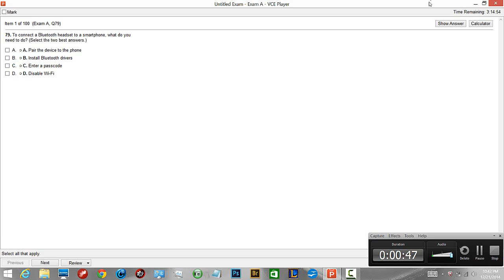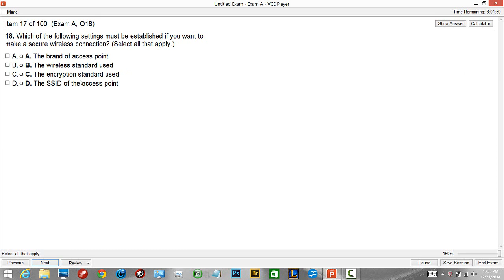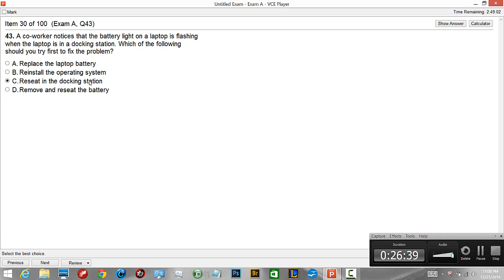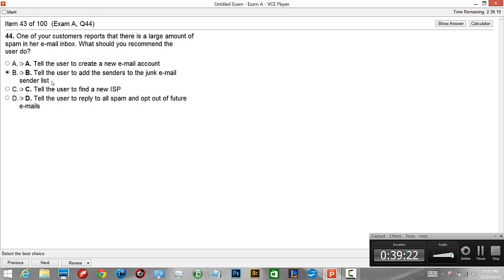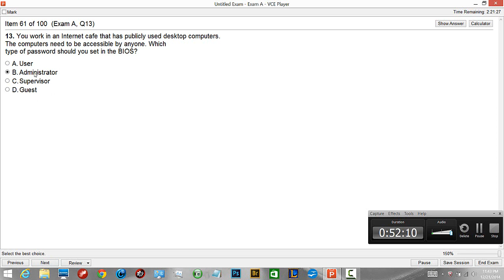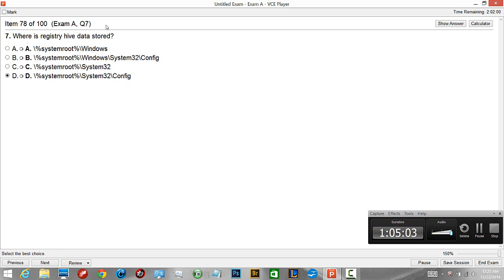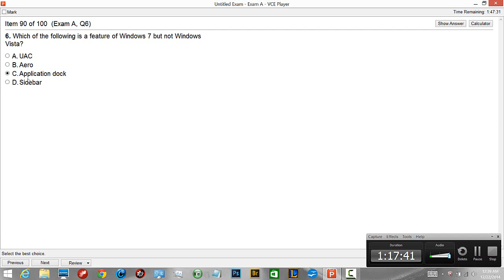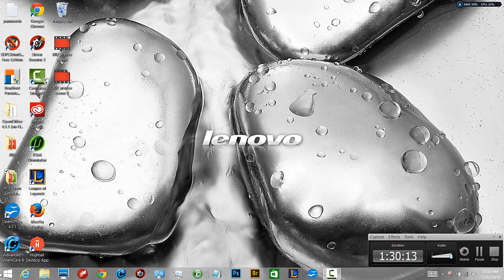802 Practice Test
802 Practice Test

Introduction
In order to receive CompTIA A+ certification a candidate must pass two exams. The first exam is the
CompTIA A+ 220-801 Certification Exam. The CompTIA A+ 220-802 Certification Exam is the second
exam required in order for CompTIA A+ certification candidates to complete their certification.
The CompTIA A+ 220-802 examination measures necessary competencies for an entry-level IT
professional with the equivalent knowledge of at least 12 months of hands-on experience in the lab or field.
Successful candidates will have the knowledge required to assemble components based on customer
requirements, install, configure and maintain devices, PCs and software for end users, understand the basics
of networking and security/forensics, properly and safely diagnose, resolve and document common
hardware and software issues while applying troubleshooting skills. Successful candidates will also provide
appropriate customer support; understand the basics of virtualization, desktop imaging, and deployment.

Free A+ Certification Practice Test Part 1
This video is a fun little warmup for the Comptia exams,